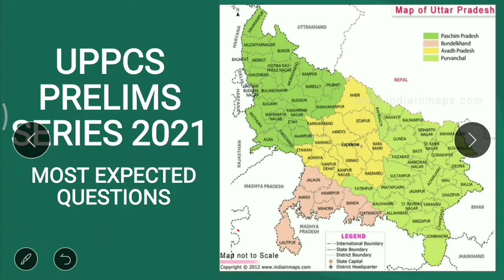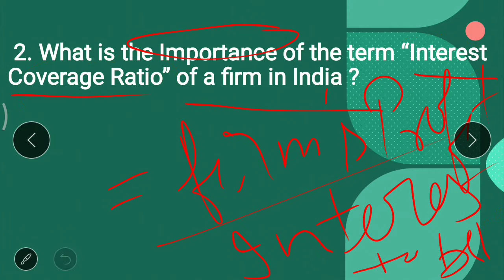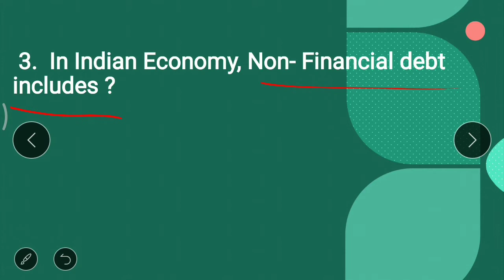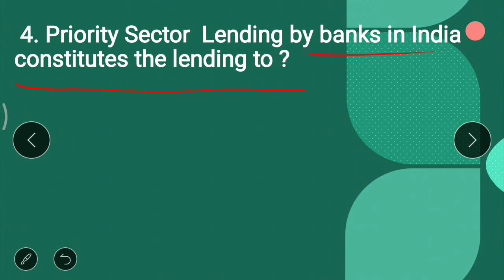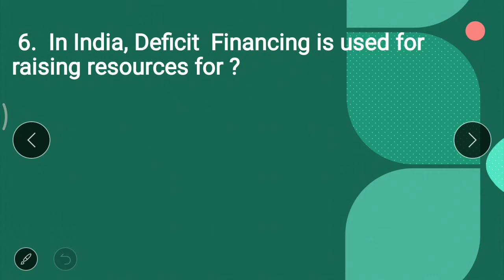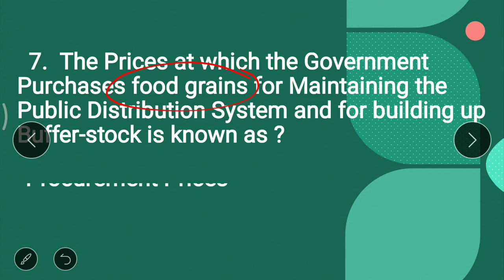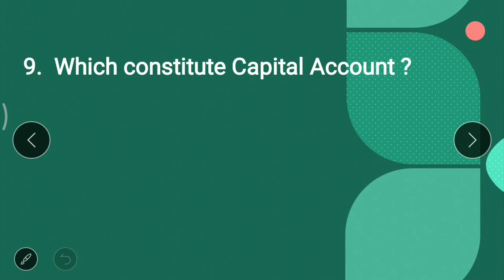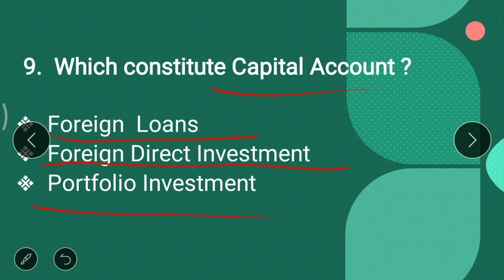UPPCS Prelims Series 2021( Part- 10)